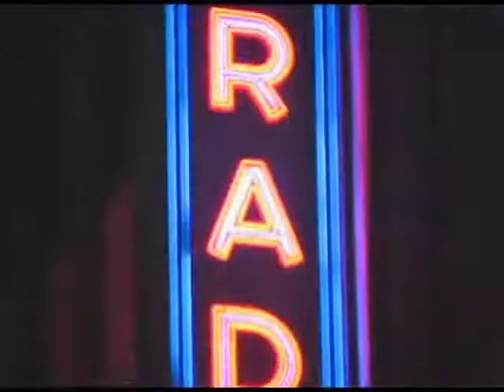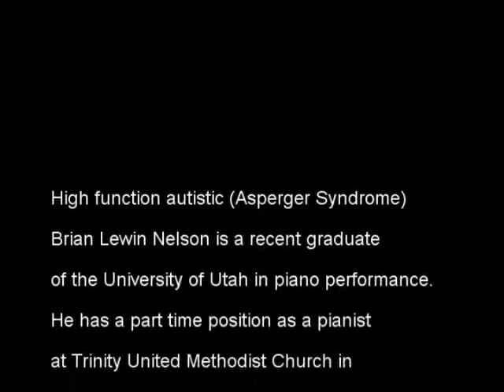Autistic Pianist Plays Chip Davis' Silent Night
Asperger Syndrome pianist Brian Lewin Nelson plays Mannheim Steamroller (Chip Davis) Jazz version of Silent Night in message video. Asperger's Syndrome is an Autistic Spectrum Disorder

Brian Lewin Nelson is a duly enrolled tribal member of the Chowtaw Nation of Oklahoma.